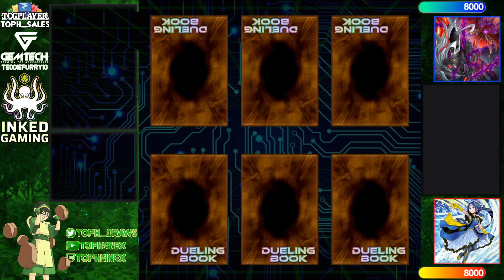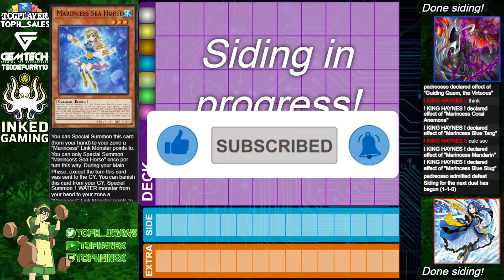【High Rated DB】Branded Bystial vs Marincess [1209]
padreosso (647/793) playing Branded Bystial versus ! KING HAYNES ! (376/14838) playing Marincess

songs
Lofi Lia - The Baddest (League of Legends Remix)
project royal - please rip♡ (remix instrumental)
Yugioh Forbidden Memories Soundtrack - 31 - Desert Shrine
cathatmusic - Symphony of Telescopes (YGO GX OST lofi mix)
Khaim - With you (Soul Type Instrumental)